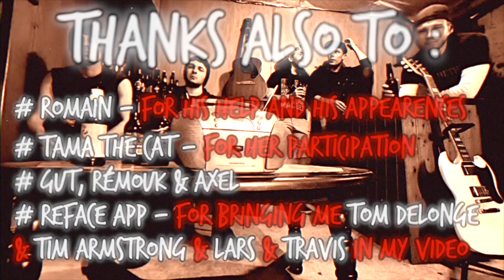BoxCarRancid - Cat Like Thief Feat. Tom Delonge & Tim Armstrong (almost)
What if Rancid wrote "Cat Like Thief" from Box Car Racer ?
Thank to Reface App ! I have Tom Delonge, Tim Armstrong, Travis Barker and Lars Frederiksen in my music video !
I had to play them on my own

Thank you Romain for helping me with the camera
Thank you Tama the cat, and people from random Youtube videos for the Cadillac and other cats incrustations
Thank you Gut, Axel and Remouk for your reviews on the track/mix

This is a Blink-One-80s-Two side project

BoxCarRancid - Cat Like Thief
Marty Can Fly - BoxCarRacer Cover
Melo-dance Synthwave Blink-182 version of "Stockholm Syndrome"